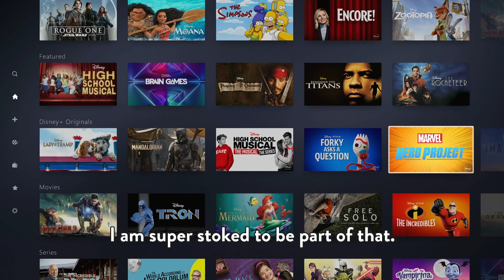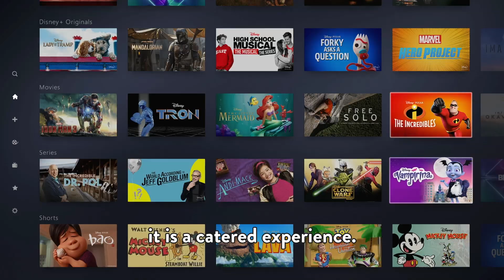Disney+ | Hear What Disney Technologists Have In Store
Meet some of the technologists behind Disney+, and hear what they are most excited about with the app's launch.